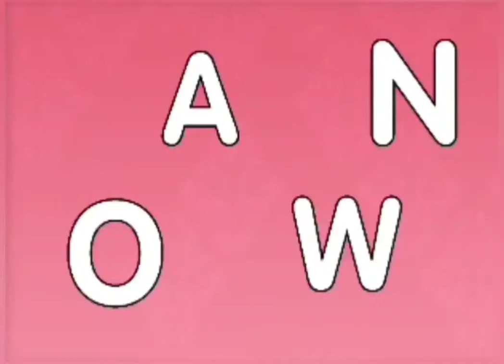sesame street abc